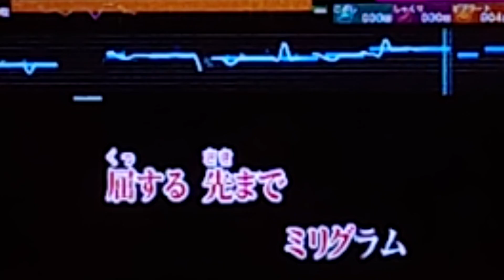kanaria / 酔いどれ知らず 原キー 歌ってみた 2022年の曲